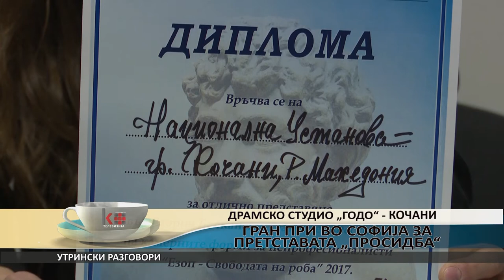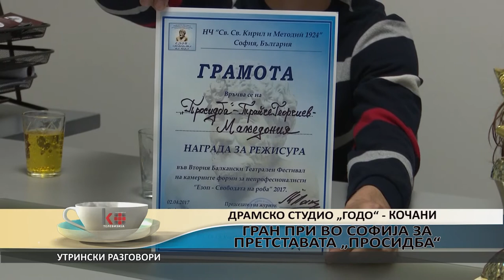УТРИНСКИ РАЗГОВОРИ - ДРАМСКО СТУДИО ГОДО - КОЧАНИ